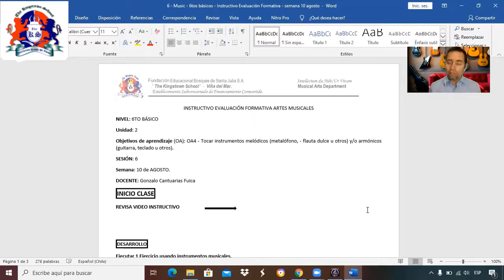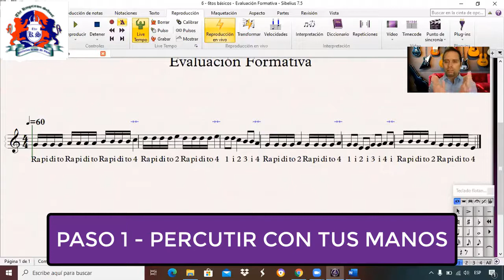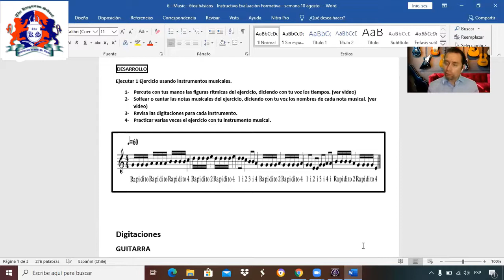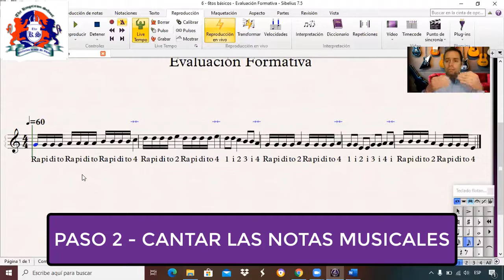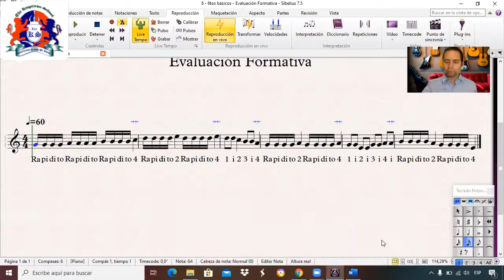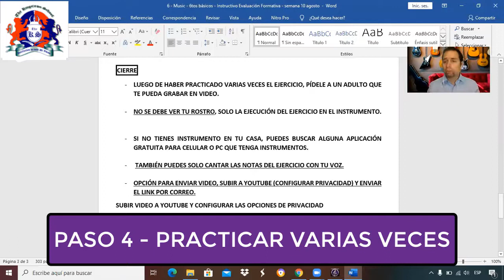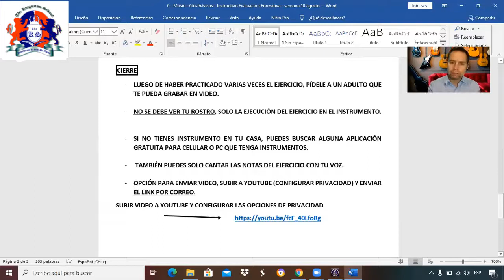Music - 6tos básicos - Instructivo Evaluación Formativa - Semana 10 Agosto